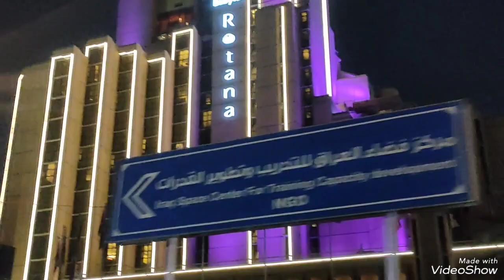عائلة المتقاعد المتوفي عيشتهم في ذل